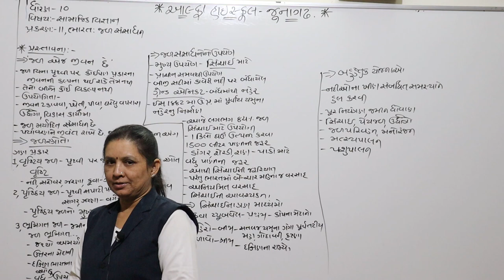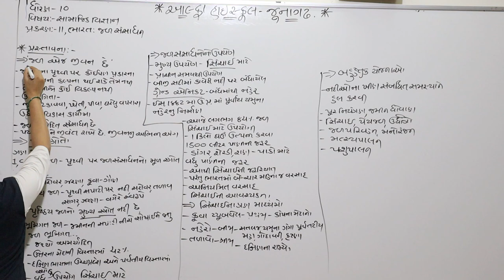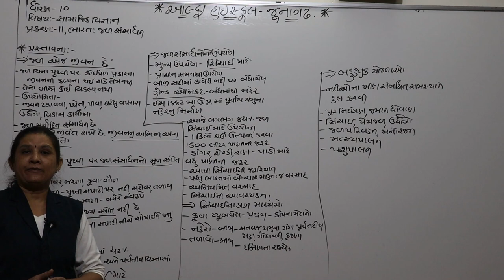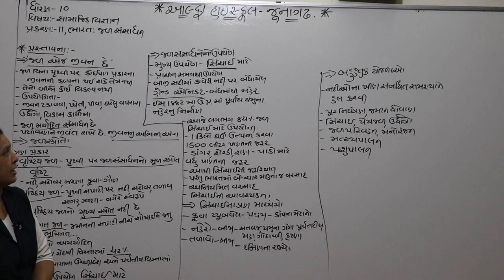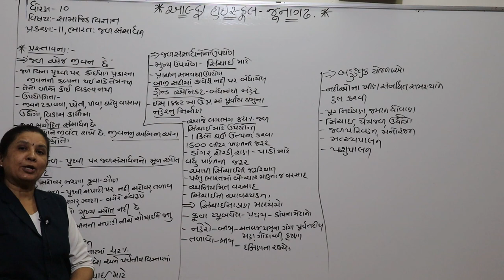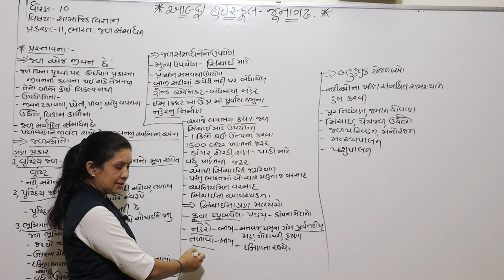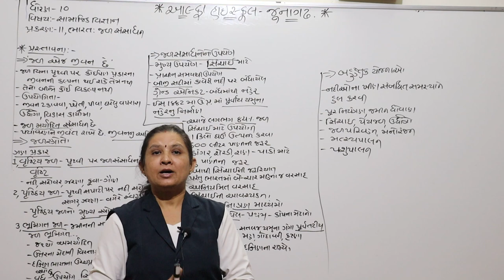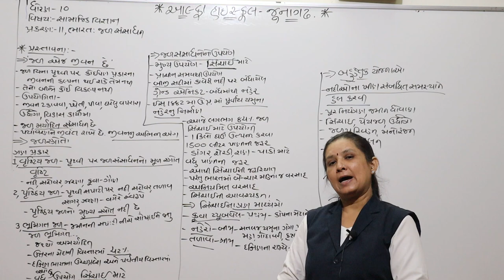ધોરણ ૧૦ સમાજ લેકચર 34